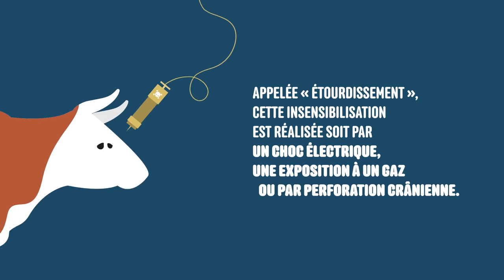L214 EDUCATION - Nourrir l'humanité #8 : Les abattoirs / (dessin animé)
La vie des animaux d'élevage s'achève dans des lieux nommés abattoirs. Comment fonctionnent ces établissements ?